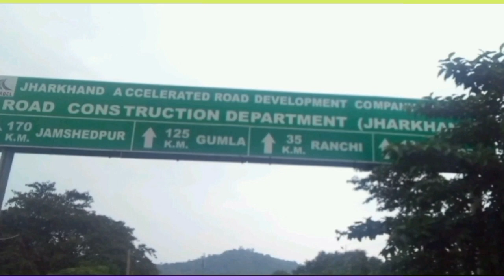Patratu Dam | Road Trip to Patratu Valley || Part -2 || JHARKHAND का सबसे सुन्दर DAM